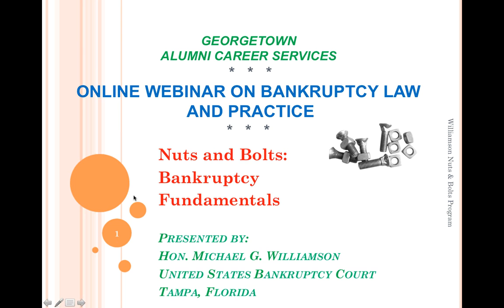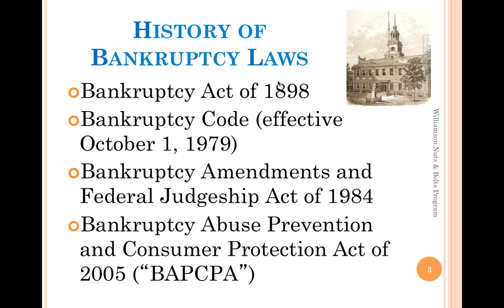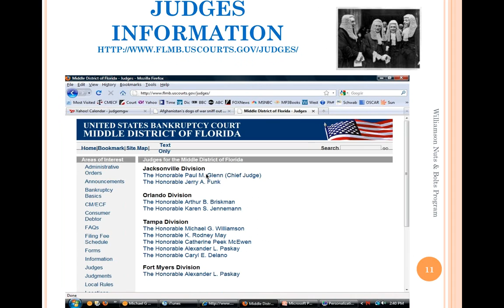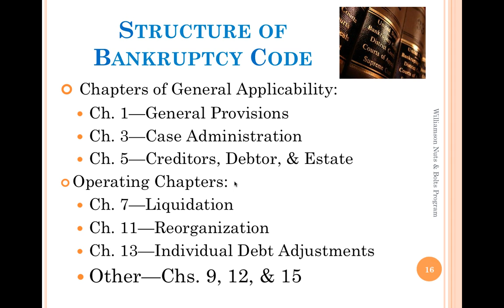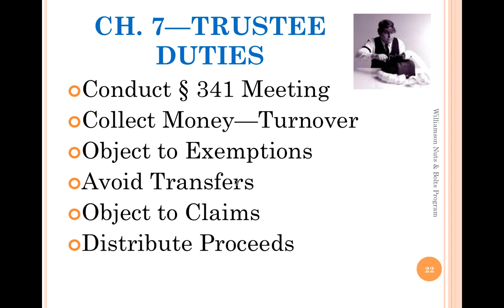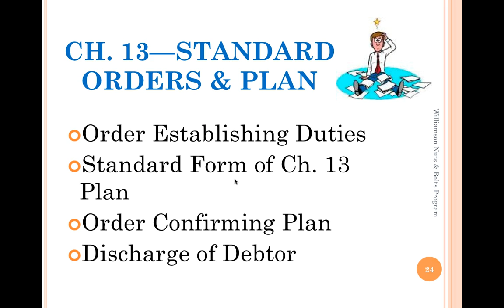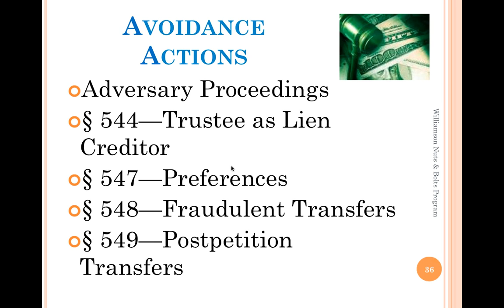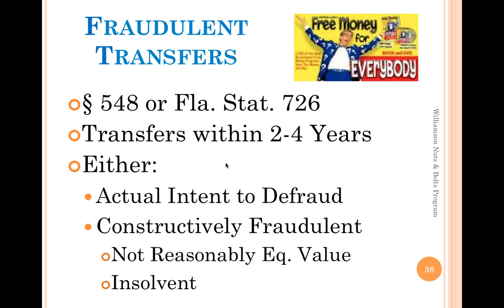Bankruptcy Nuts and Bolts - For Non-Lawyers and Lawyers Who Don't Practice in Bankruptcy Court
Presented on February 28th by Judge Mike Williamson (L'76) of the U.S. Bankruptcy Court, Florida (Tampa Division).